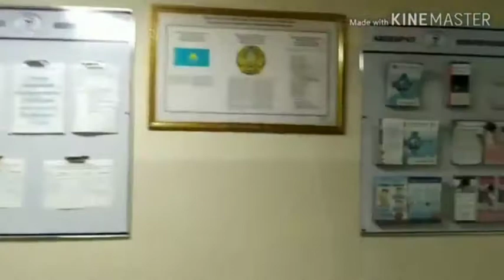Karaganda Medical University Hostel Life,Karaganda Hostel Kazakhstan